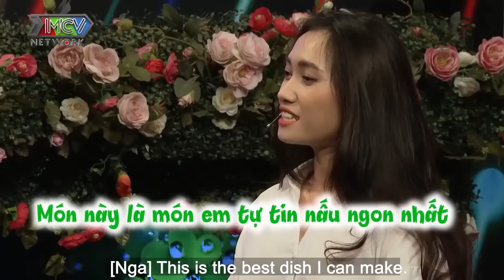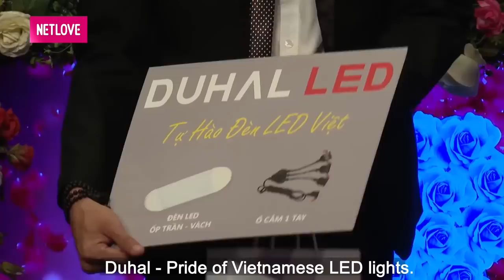NỮ DJ ĐẸP HÚT HỒN nhưng vẫn Ế khiến ÔNG CHỦ NHÀ HÀNG say tình và cái kết PHŨ PHÀNG